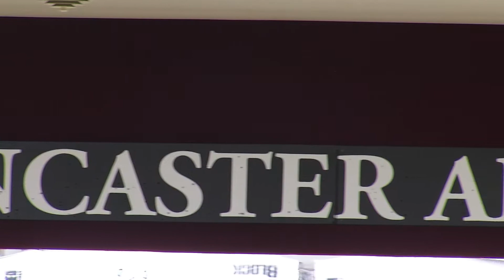13-year-old archer aiming for Olympics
13-year-old Casey Kaufhold of Lancaster is coming off a stellar performance at the Lancaster Archery Classic. Now she's setting her sights on something much bigger.